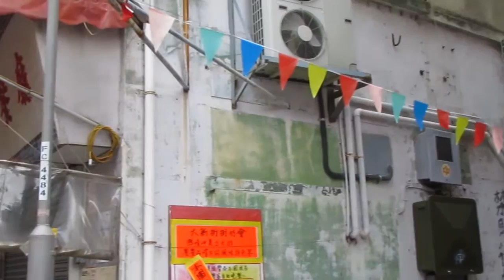Hong Kong: June - July 2013